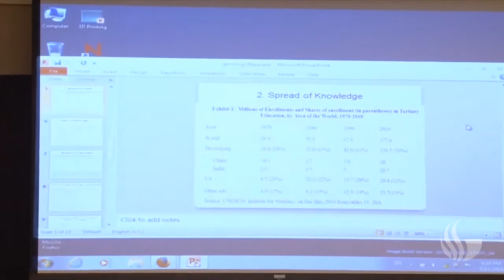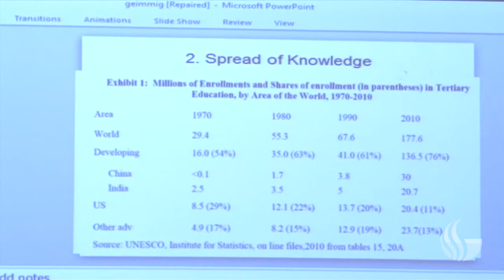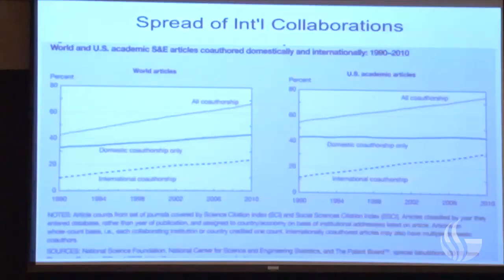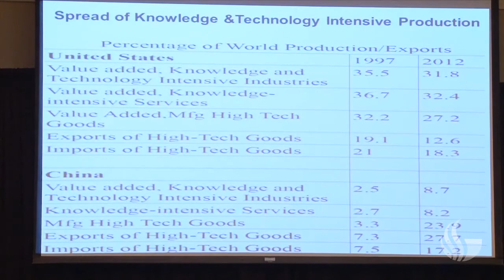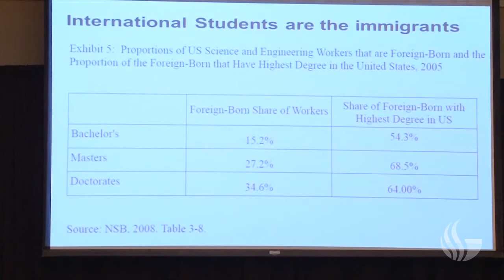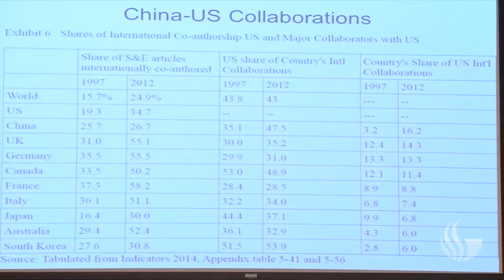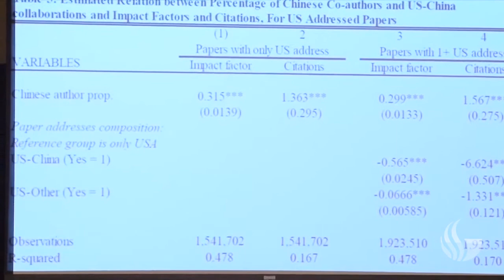Symposium on Immigration (Part One): Who gets in? On what terms? Who gets to decide?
Guest Speakers:  Richard B. Freeman (Harvard University) and Christopher Wellman (Washington University in St. Louis)
Panelists:  Andrew Altman (Georgia State University, Philosophy), Barry Hirch (Georgia State University, Economics), Paula Stephan (Georgia State University, Economics), and Madeline Zadodny (Agnes Scott College, Economics).